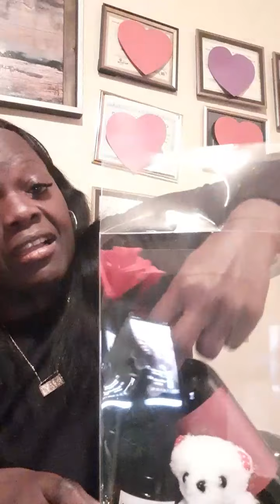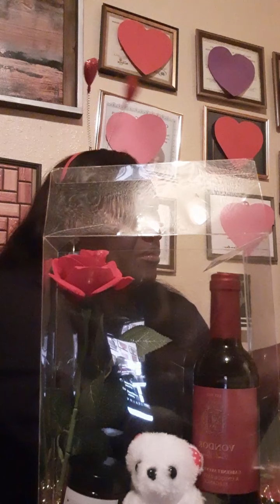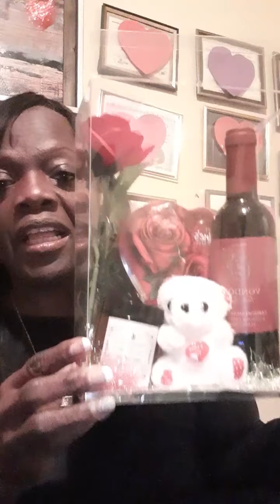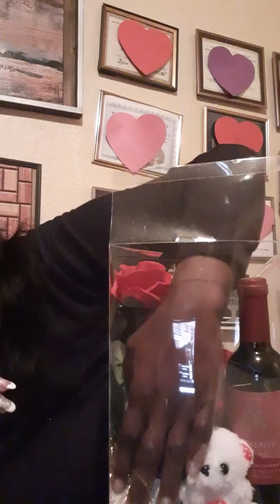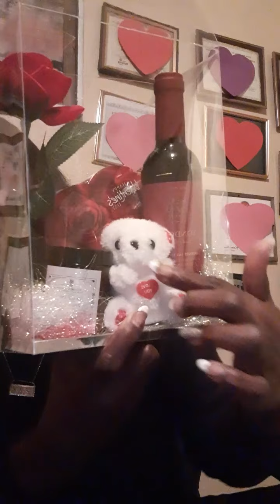Wine.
the birth  of Vondor wine
Vondor wine instragram
Vondor wine Facebook page